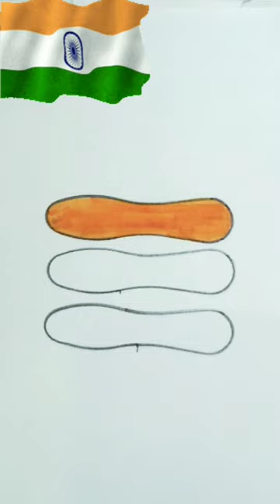Indian Flag Painting